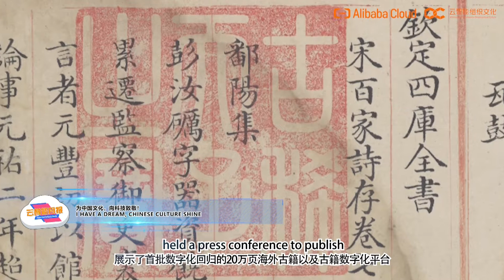Revivals of Chinese Ancient Books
Alibaba Cloud’s philanthropy project “Revivals of Chinese Ancient Books” brings AI & digitalization to ancient Chinese text now accessible by the public on one platform.